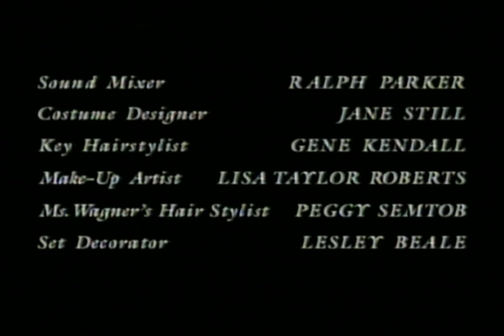Their Second Chance (TV Movie 1997)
Also known as 'The Keller/Keller Story'.

Starring Lindsay Wagner, Perry King, Tracy Griffith, Melanie Shatner (William Shatner's daughter), Chris Owens (Jeffrey Spender from The X-Files) and Nicholas Lea (Alex Krycek from The X-Files). Directed by Mel Damski.

This has been copyright disputed so not available in all French speaking territories, unfortunately.